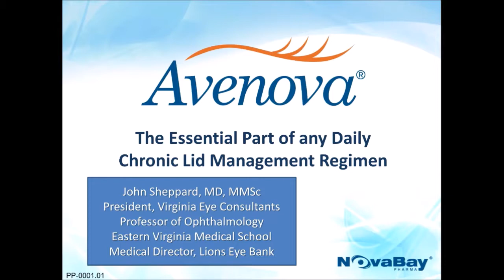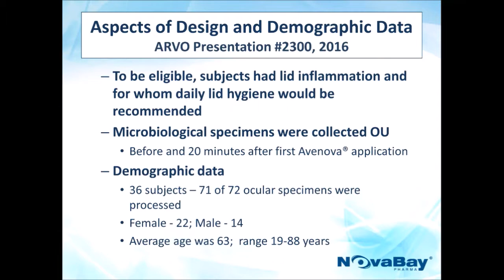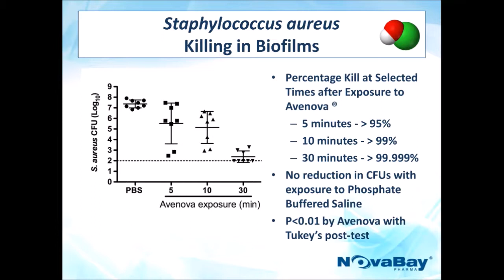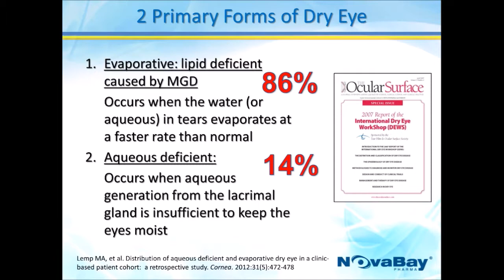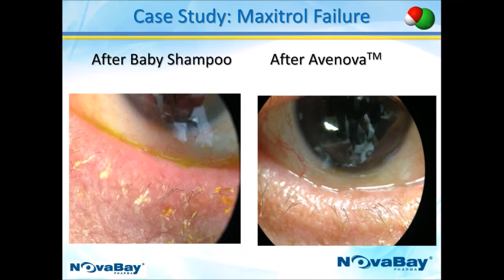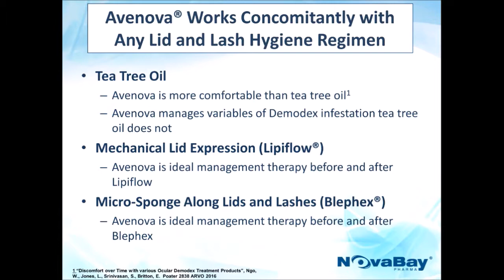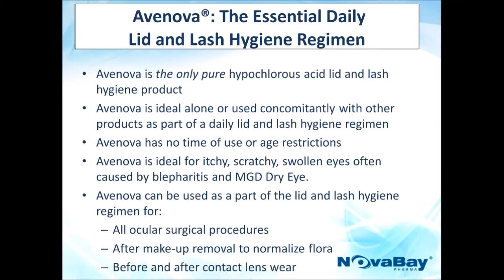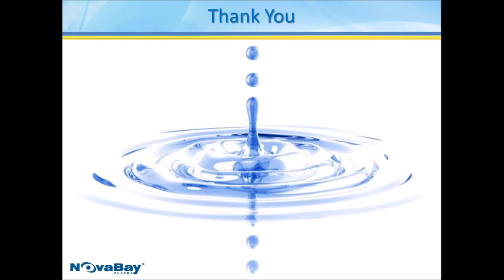Webinar - Optimize Treatment for Your Dry Eye Patients with Dr. Sheppard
Avenova Webinar - Optimize Treatment for Your Dry Eye Patients a Webinar with Dr. Sheppard